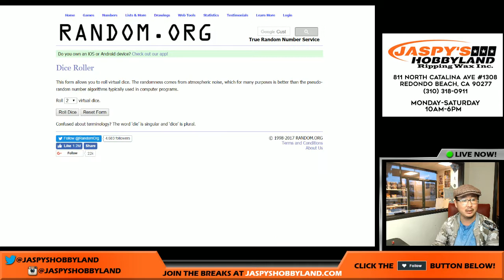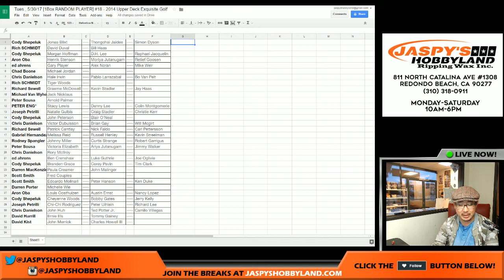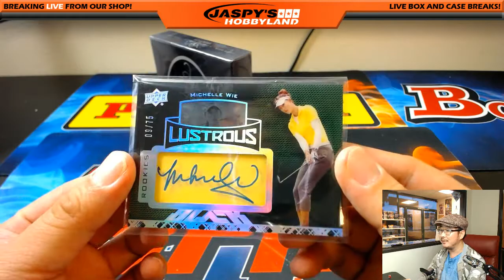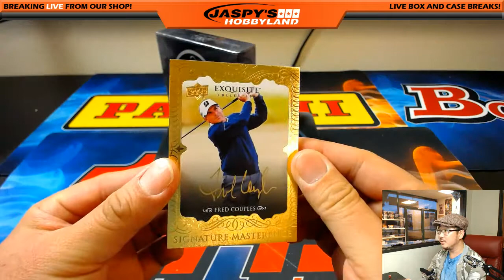Tues., 5/30/17 [1Box RANDOM PLAYER] #18 - 2014 Upper Deck Exquisite Golf